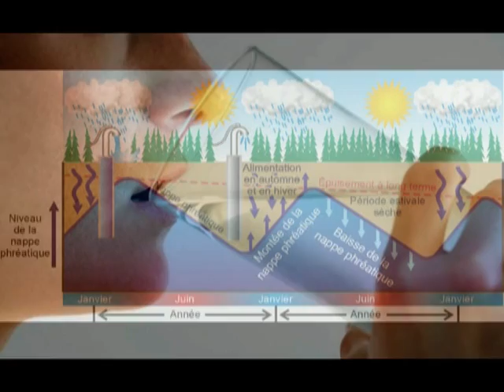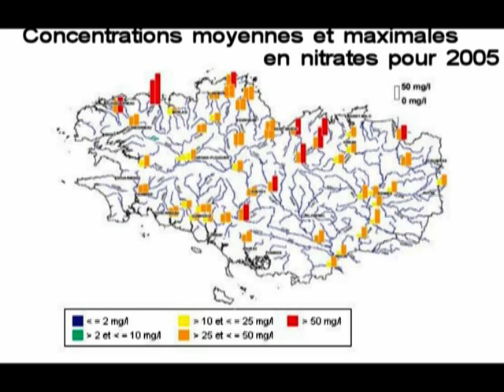L'eau et son traitement - chroniques SVT 3ème sur Zénith FM